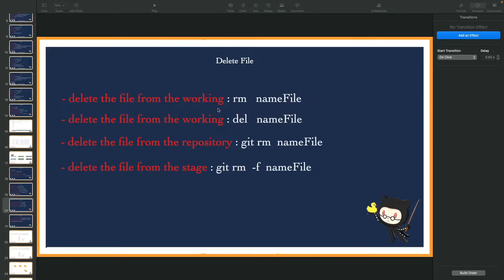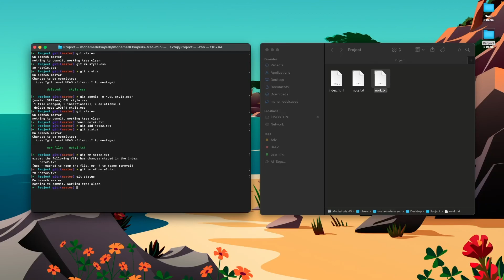[Learn Git & GitHub in Arabic 2022 ] #14 delete files from the project using Git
موضوعنا اليوم عن حذف الملفات من المشروع بإستخدام  الجيت